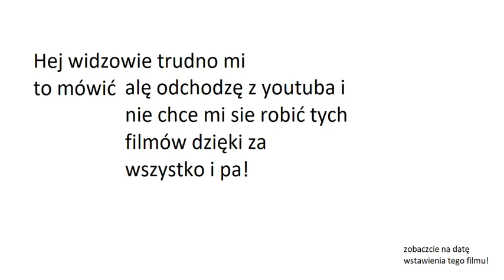ODCHODZĘ (żart na 1 kwietnia)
ㅤ
ㅤ
ㅤ
ㅤㅤ
ㅤㅤ
ㅤㅤ
ㅤㅤ
ㅤㅤ
ㅤㅤ
ㅤㅤ
ㅤㅤㅤ
ㅤㅤ
ㅤ
ㅤㅤ
ㅤ
ㅤㅤ

ㅤㅤㅤ
ㅤㅤ
ㅤ
ㅤㅤ
ㅤ
ㅤㅤㅤ
ㅤㅤ
ㅤ
ㅤㅤ
ㅤㅤ
ㅤ
ㅤㅤ
ㅤㅤ
ㅤ
ㅤㅤ
ㅤ
ㅤ
ㅤ
ㅤ

ㅤ

ㅤ

ㅤ
ㅤ
ㅤ

ㅤ
ㅤ
ㅤ
ㅤ

ㅤ
ㅤ
ㅤ
ㅤJak by co to żart bo dziś 1 kwietnia no